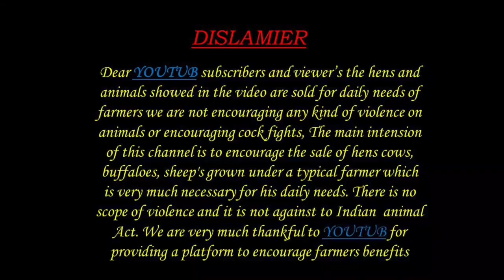పొట్టేలు పిల్లలు 8897683400 sheep kids